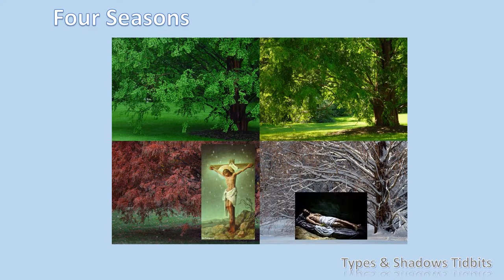Types and Shadows- Four Seasons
Reminders of Christ - via the four seasons of nature